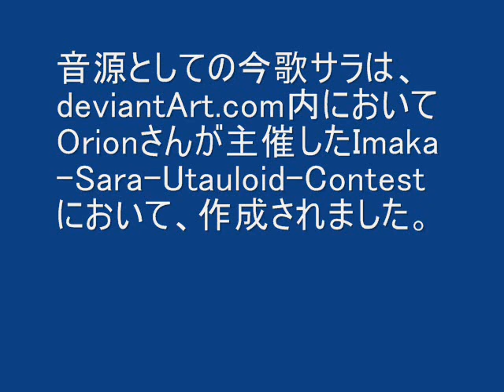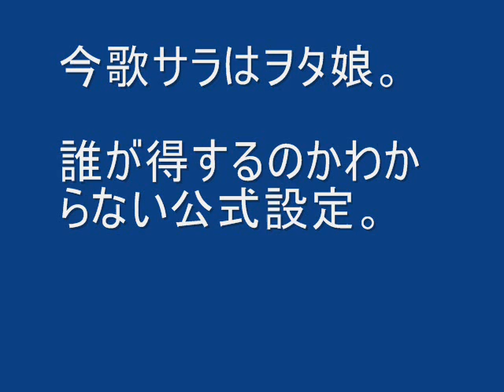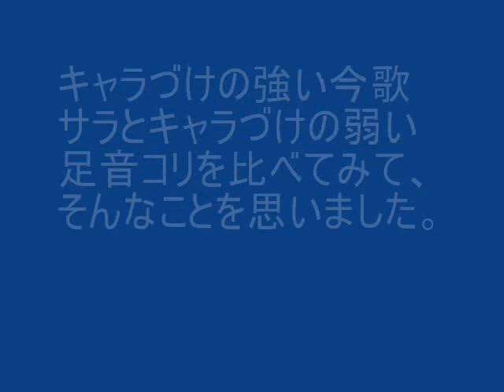ＵＴＡＵ【今歌サラ】やつらの足音のバラード（比較用）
I made this vid

↓YOU CAN DOWNLOAD THE MIDI OF THE BGM BY  ORBIT DOWNLOADER.

↓The ust I made for thｉｓ vid of Sara.